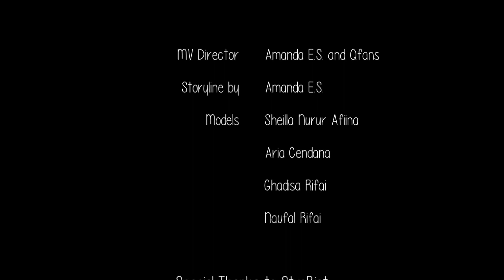[Eyes, Nose, Lips COVER] by SEROTONES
TAEYANG RISE Original song of Taeyang (YG Entertainment)

Guitar by Evin Kusuma
Violin by Qfans
Lyrics by Shila R, Qfans, Gabriella K.